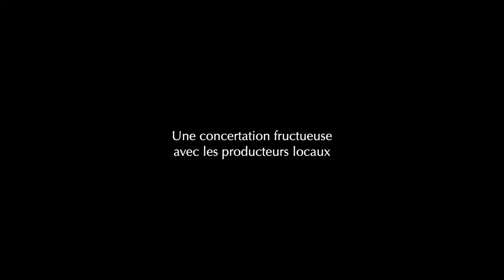Vallée de L'Isle : Manger local à l'école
La communauté de communes Isle Vern Salembre avance dans son attachement alimentaire aux productions locales. Après la restauration scolaire, la réflexion s'ouvre à d'autres possibilités. Pour lire l'article sur BIEN en Périgord